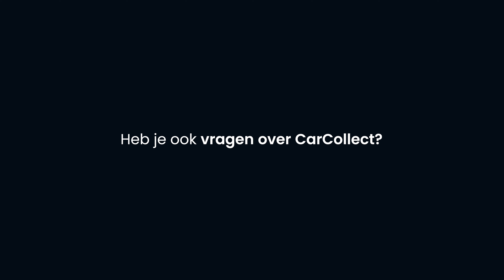MHC Mobility ✕ CarCollect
🚙  In deze video vertelt Annika Steen, retailmedewerker bij MHC Mobility, over haar ervaringen met het veilingplatform CarCollect. MHC Mobility Nederland biedt mobiliteitsoplossingen zoals autoleasing, wagenparkbeheer en flexibele mobiliteitsdiensten voor bedrijven en particulieren, met een focus op duurzaamheid en innovatie. Dit doen zij vanuit Groningen, Rotterdam Heerhugowaard, Eindhoven en België.

📈  In deze video wordt duidelijk welke voordelen CarCollect Trade biedt voor de verkoop van exlease voertuigen, en hoe het MHC Mobility helpt om meer handelaren te bereiken met slechts één druk op de knop! Annika bespreekt ook de dagelijkse samenwerking met CarCollect, de processen achter de veilingen, en de hoge gunningspercentages. Een interessante kijk achter de schermen van ex-lease autoveilingen binnen MHC Mobility!

📝 Zelf de voordelen van CarCollect ervaren? Maak eenvoudig een account aan op